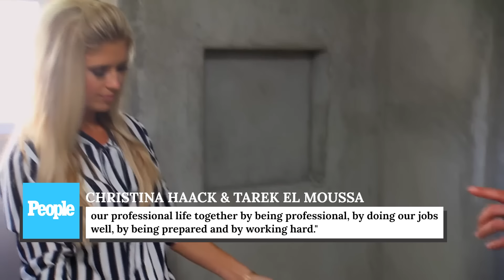Signs Christina Haack & Ant Anstead's Marriage Wouldn't Last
Though both had seemed unlucky in love before, it seemed like the relationship between Christina Haack and Ant Anstead was built to last. Unfortunately, it doesn't seem like their relationship had the foundation to last. Fans first heard that the two were dating in January 2018, and a little over two years later, the pair were calling it quits in a publicized divorce. But while some may have been shocked at the short-lived marriage, the signs were always there for those who were paying close enough attention. Here are the signs Christina Haack & Ant Anstead's marriage wouldn't last.

Still married? | 0:00
Second marriage | 1:08
Moving fast | 1:57
Baby fever? | 2:44
The public eye | 3:52
Meeting the ex | 4:46
The blame game | 5:47
Very different people | 6:49
Healing from past trauma | 7:43
Moving on | 8:39